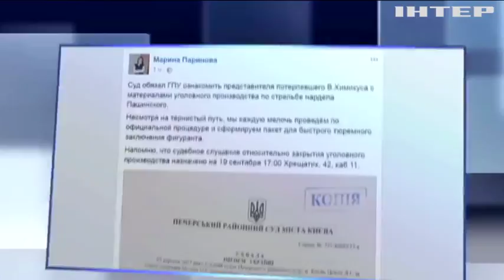Дело Пашинского: адвокатов Химикуса ознакомят с материалами следствия